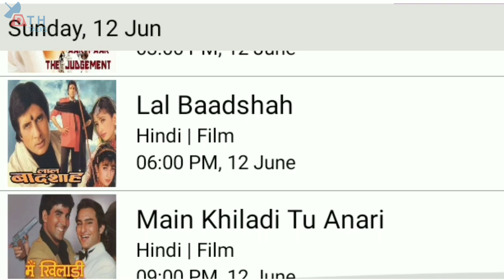DD Free Dish New Update Today | Biggest Change In Free Dish | 7 Channels Update